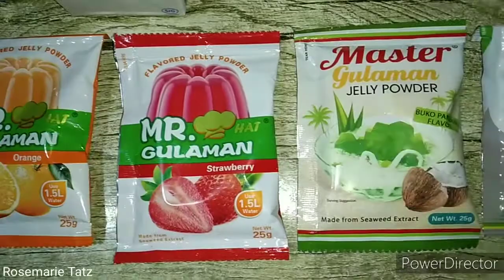CATHEDRAL WINDOW JELLY Howtomakecathedralwindowjelly in easy way DESSERTS | ROSEMARIE TATZ